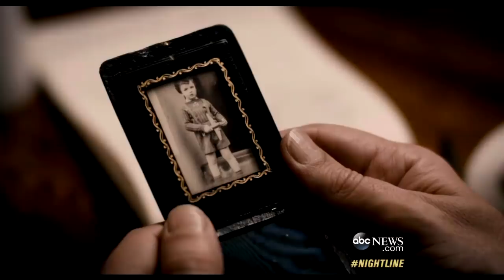Real-Life 'Philomena': Journey to the Vatican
Subject of the Oscar-nominated film reflects on giving up her son for adoption and forgiveness.